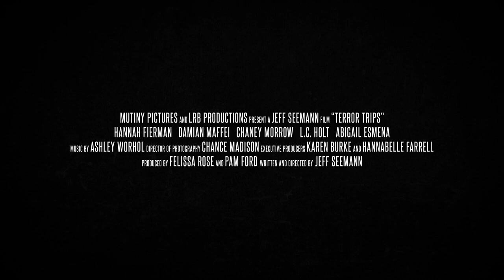TERROR TRIPS - Official Trailer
Six friends start a business, providing guided tours to the shooting locations of the world's most famous horror films - until they find the one location where the terror is more than "just a movie".

Starring Hannah Fierman (V/H/S, Creepshow), Damian Maffei (Strangers: Prey At Night, Haunt), Chaney Morrow (Haunt, Wrong Turn), L.C. Holt (You're Next, Time's Up), and produced by Felissa Rose) Sleepaway Camp.

June 14th, 2022 on Amazon Prime Video, Vudu, iTunes, Apple TV, and Spectrum On Demand.